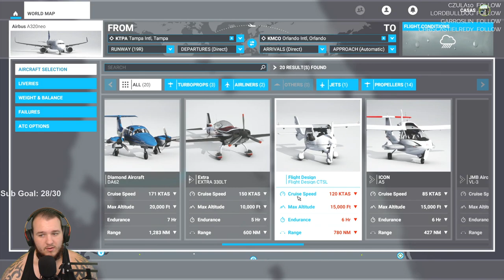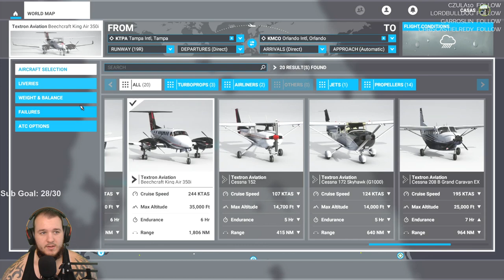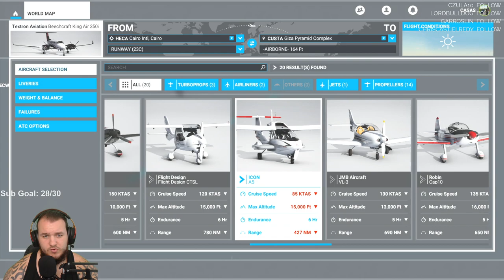Microsoft Flight Simulator - Let's Play - Part 12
Microsoft Flight Simulator Let’s Play by Casas Plays, formerly known as CasasClay. Watch live at CasasPlays.TV

Microsoft Flight Simulator (colloquially known as Microsoft Flight Simulator 2020) is a flight simulator developed by Asobo Studio and published by Xbox Game Studios for Microsoft Windows and Xbox Series X. It was released on August 18, 2020 for Microsoft Windows.  It is the eleventh major entry in the Microsoft Flight Simulator series, preceded by Flight Simulator X.

Flight Simulator simulates the entire Earth using textures and topographical data from Bing Maps. Three-dimensional representations of the world's features, such as terrain, trees, grass, buildings, and water are generated by Microsoft Azure technology. Through the use of the Azure cloud to render visuals, enhance visual fidelity, and simulate real-world data and effects, as well as calculate physics, the title has been viewed as the culmination of Microsoft's "power of the cloud" mantra. Some players received the alpha version as part of the game's Insider program. On July 13, 2020, Microsoft opened up preorders, and the PC version became available on August 18, 2020.